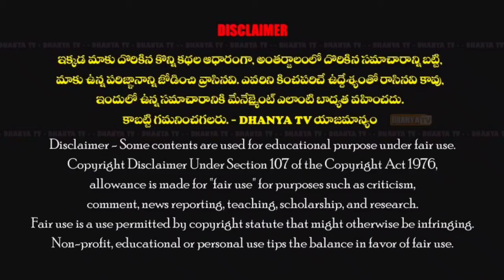భారత ప్రధాన న్యాయమూర్తి గౌ.శ్రీ రమణ గారు రాజ్ భవన్ కు విచ్చేసిన సందర్భంగా మనం ఫౌండేషన్ అభినందనలు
భారత ప్రధాన న్యాయమూర్తి గౌ.శ్రీ రమణ గారు రాజ్ భవన్ కు విచ్చేసిన సందర్భంగా తెలంగాణ రాష్ట్ర మనం ఫౌండేషన్ చైర్మెన్ శ్రీమతి పివిపి అంజనికుమారి పుష్పగుచ్చంతో అభినందనలు